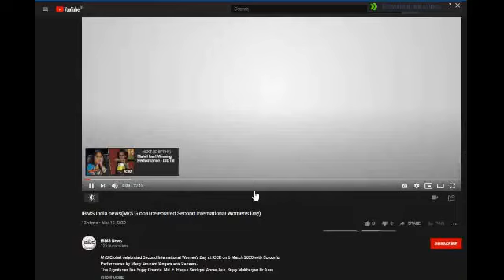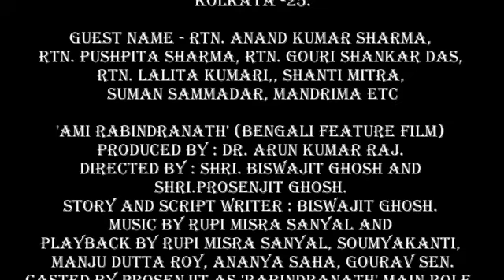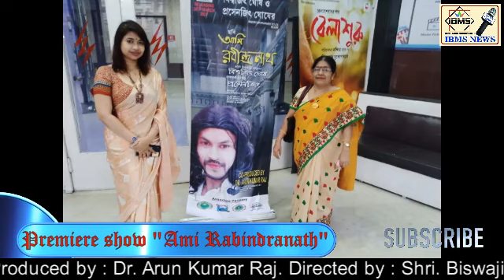IBMS NEWS✤Premiere show "Ami Rabindranath" 27/03/21 (Saturday) 5.30 pm,Bijoli Cinema Hall......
Guest name -
 Rtn. Anand Kumar Sharma, Rtn. Pushpita Sharma, Rtn. Gouri Shankar Das, Rtn. Lalita Kumari,, Shanti Mitra, Suman Sammadar, Mandrima etc
     'Ami Rabindranath' (Bengali feature film)

Produced by : Dr. Arun Kumar Raj.
 Directed by : Shri. Biswajit Ghosh and Shri.Prosenjit Ghosh. Story and script writer : Biswajit Ghosh. Music by Rupi Misra Sanyal and Playback by Rupi Misra Sanyal, Soumyakanti, Manju dutta Roy, Ananya Saha, Gourav Sen.

Casted by Prosenjit as 'Rabindranath' main role, Nabamita Chatterjee as 'Uttam Kumar's Grand daughter', Biswajit Chakroborty as 'Debendranath Tagore', and Piya Sengupto as 'Sarada devi'.

DOP : Tito
Editing : White Horse studio
Banner : Raj Dynamic Media & Entertainment Creation (India) and White Horse Picture.